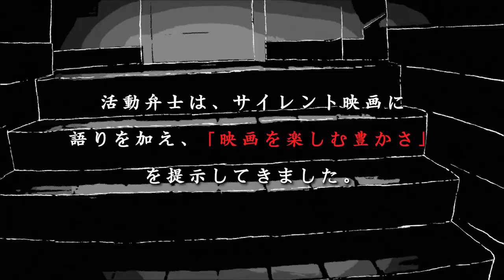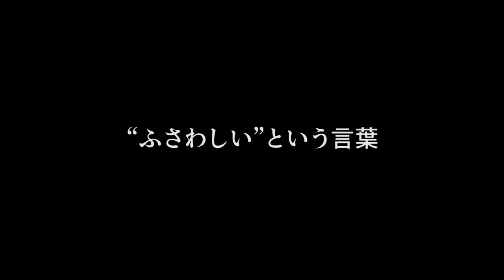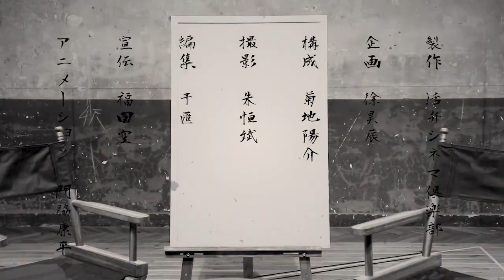映画『あなたにふさわしい』宝隼也監督が語る!! 「ふさわしさ」と「あなた」を巡る諸問題 活弁シネマ倶楽部#91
▷作品紹介
『あなたにふさわしい』

１つの別荘をシェアした２組の夫婦が、離婚の危機に直面する５日間の物語。
避暑地を舞台とした大人の恋愛映画『あなたにふさわしい』は、２つの夫婦関係を軸に「ふさわしさ」や「名前」を巡る群像劇。本作は、第 19 回 TAMA NEW WAVE ある視点部門やボストン国際映画祭 2019 など国内外の映画祭で上映され、ロサンゼルスの JAPAN CUTS Hollywood 2019 では、日本のより良いコンテンツを世界に広めるために設置されたフィルミネーション賞を受賞した。
本作の軸となる夫婦を、女優の他、落語家やラジオパーソナリティなどマルチに活動する山本真由美とデビュー以来話題作への出演が続く橋本一郎が演じたほか、もう 1 組の夫婦を演じた島侑子と中村有、そして鶏冠井孝介、紺野ふくたが好演し、オイド映画祭東京では主要キャストが特別賞(演技部門)を受賞。果てることのない人間関係の中に生まれる問題を時には激しく、時に軽快に描いた本作が提示する答えとは？

▷あらすじ
専業主婦の飯塚美希（山本真由美）は、ブランドネーム開発をしている夫・由則（橋本一郎）に対して不満を持っている。ある日、由則の仕事のパートナー・林多香子（島侑子）とその夫・充（中村有）とともに、別荘を借りて 2 組の夫婦で 5 日間の休暇を過ごすことになった。
しかし、現地に着くやいなや、由則と多香子は急遽発生した仕事上のトラブルを解決するため別行動に。美希と充は不満かと思いきや、実は二人は隠れて浮気していたのだった。その夜、由則が話す仕事の思想を聞いた美希は、由則との間にある溝が埋まらないことに気づいてしまい…。森の中で出会った訳あり野鳥カメラマン（鶏冠井孝介）を巻き込み、美希はどのような決断を下すのか？

▶スタッフ
監督：宝隼也
出演：山本真由美、橋本一郎、島侑子、中村有、鶏冠井孝介、紺野ふくた

▷監督紹介
1987 年生まれ、長野県出身。日本大学大学院芸術学研究科修士課程修了（映像芸術専攻）。大学(東京工芸大学)では山川直人に師事。在学中から映画制作に励み、経験を積む。修了後も映画制作を続け、映画祭や劇場で公開されたほか、ホラー系オリジナルビデオシリーズ等を監督。今作は初長編作となっている。